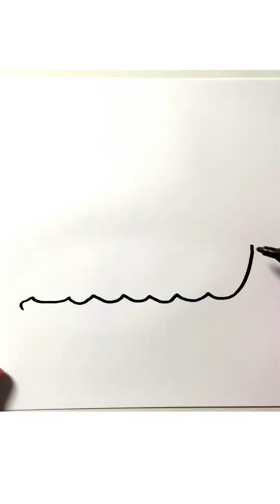🛥 Drawing in 60 Seconds